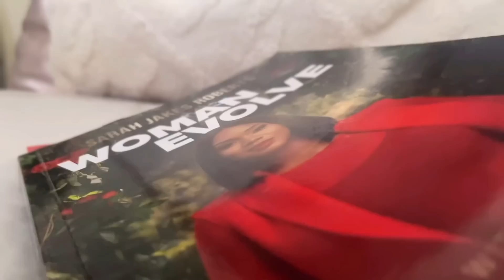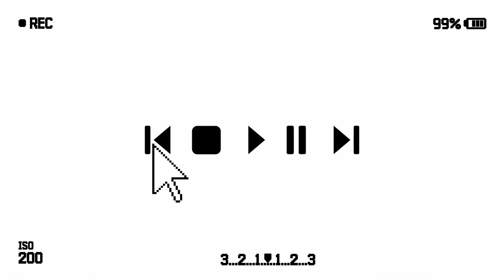Chatty Get Ready With Me.